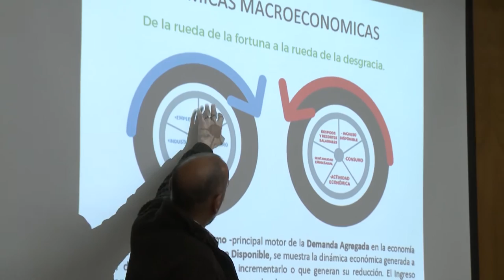Repensar la política con Agustín D’attellis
El jueves 29 de septiembre en la sala del Consejo superior de la UNAJ; se llevó a cabo un nuevo encuentro del Ciclo de debate: Repensar la política, la argentina que se viene. En esta oportunidad desarrolló su disertación el economista  Agustín D’attellis, sobre la situación actual y las perspectivas de la economía argentina.